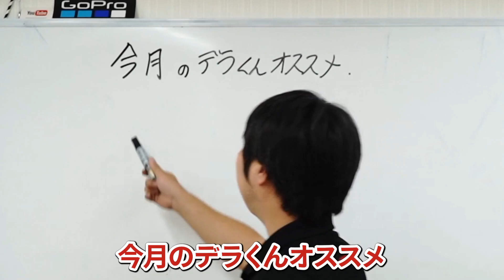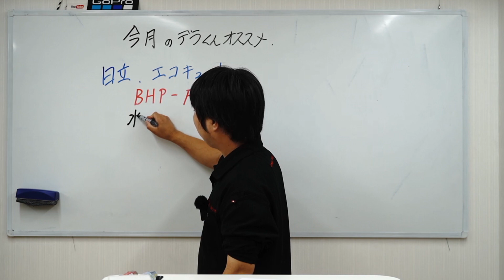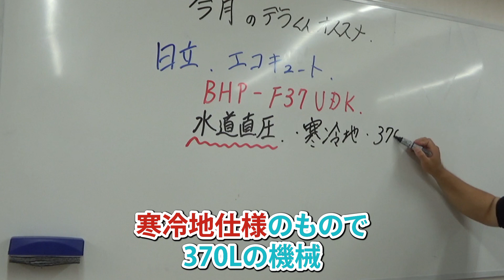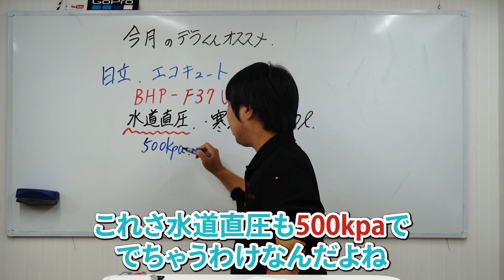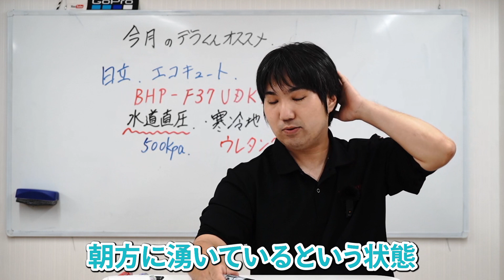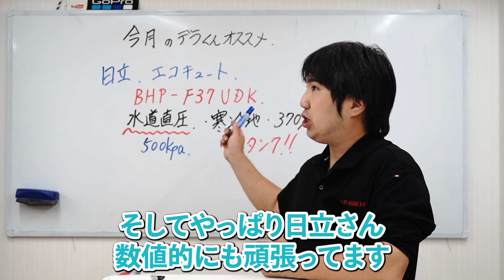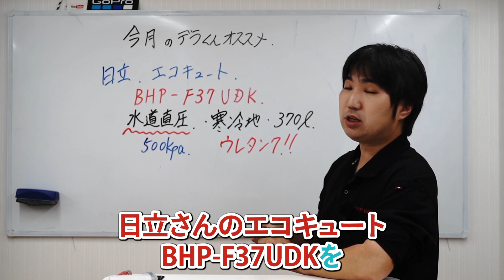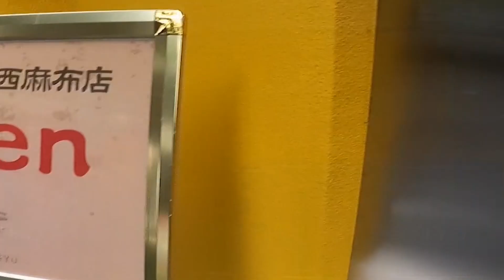今月のデラくんのおすすめ「日立エコキュート」